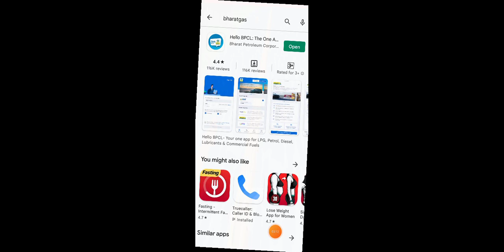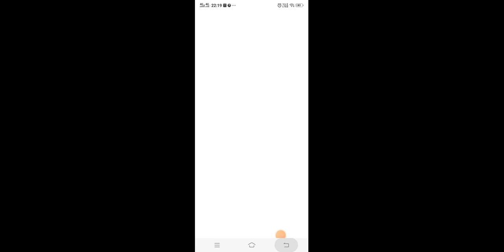January 15, 2022